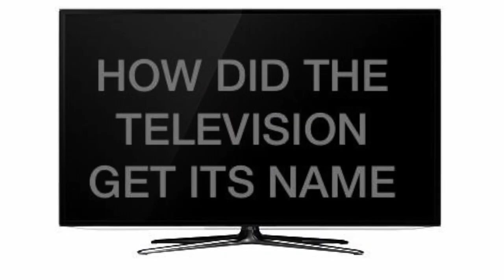How did TELEVISION get its name? What makes the term ‘Idiot Box’ absolutely wrong for TELEVISION?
Greetings from Lively Moms Squad!

Today is World Television Day!

It’s been an interesting discovery for us as we researched on this topic and are excited to present this video to you!

The greatest realisation through this discovery is that it is absolutely wrong to call ‘TELEVISION’ an Idiot Box.
It is anything but that:)
If not for television things would have been quite tough especially during this pandemic where this medium has been one of the most effective means of communication reaching out to so many at one go.

We look forward to your support as well as your valuable comments and feedback.
It really encourages each one of us.
Do click on the bell icon so that you are notified about our next video.